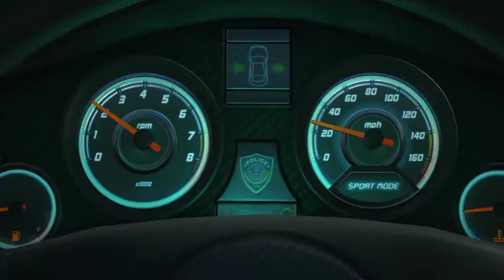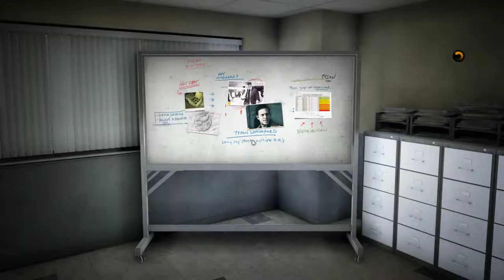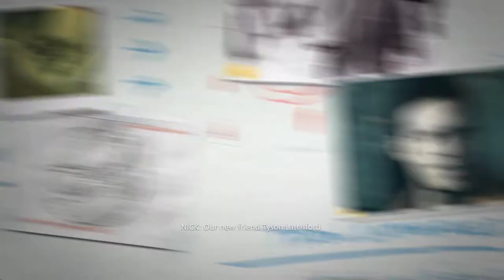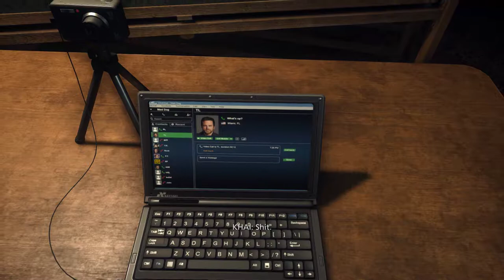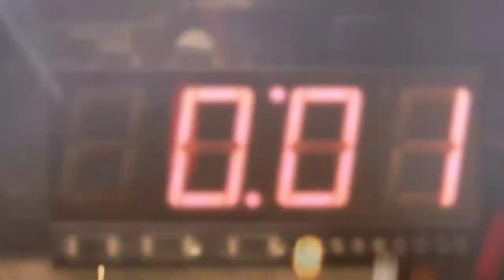Hardline I: Ljudet från sirener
Jag har en soft spot för Hardlines Single Player som efter Bad Company 2 är bland det bästa Battlefield har att bjuda på.

Det säger inte mycket men vi kommer ta oss igenom det hela i alla fall.